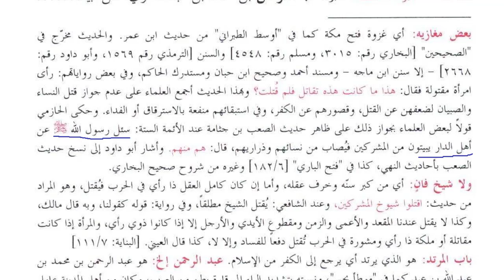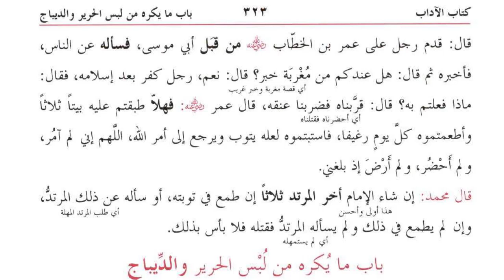سبق_22_باب قتل النساء_باب المرتد_Hazrat mufti shahid ubaid sb db